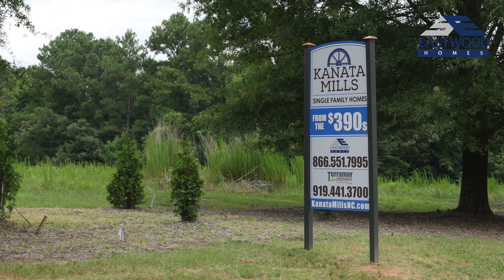Kanata Mills by Eastwood Homes in Wake Forest, NC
Welcome home to Kanata Mills, Eastwood Homes' newest community in the heart of desirable Wake Forest, NC.  Homeowners will have the ability to select their floor plan or move-in ready home of choice with a wide array of styles, features, and options available! Innovative floorplans include master-down living, gourmet kitchen, sunrooms, flexible loft spaces, and more. Spacious homesites include the option for side entry garages with stone and brick exteriors plus 3 car garage options! We're hoping to build the home you've always imagined in the area you've always desired! The best is yet to come at Kanata Mills!